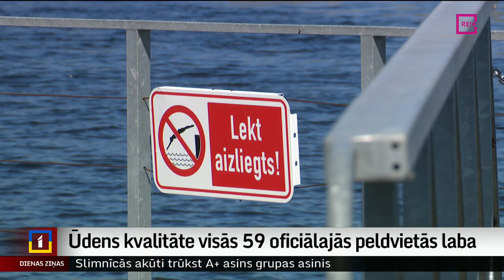Ūdens kvalitāte visās 59 oficiālajās peldvietās laba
Gaisam iesilstot, aizvien vairāk cilvēku dodas baudīt gan saules, gan ūdens peldes. Veselības inspekcijas veiktās analīzes liecina, ka pilnīgi visās 59 oficiālajās Latvijas peldvietās ūdens kvalitāte ir laba. Un peldēties var droši. Un šajās vietās droši var peldēties arī tādēļ, ka tur izvietotas bojas un atrodas glābēji, kuri uzrauga peldētājus. Plašāk – Aijas Kincas reportāžā.